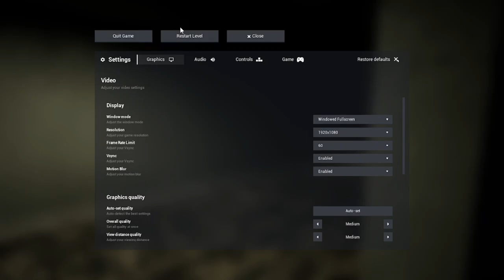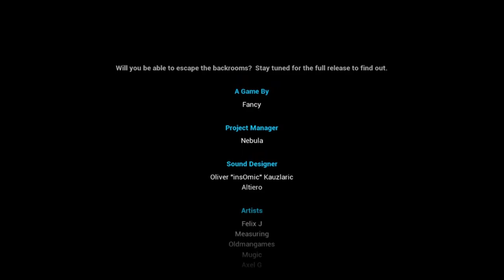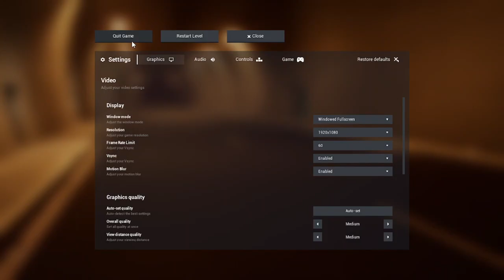Its DONE?? | Escape The Backrooms Part 9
Man its too fast,im not even cut my video tho. My pal and i was ready to end it today so we about to play it all day but its done so fast??damn,well i guess we need to wait until the next update came
Im just making video for fun
Hope yall enjoy my videos,thanks you so much for spending your time to watch my video
i hope god give us a chance to live longer and healthy condition